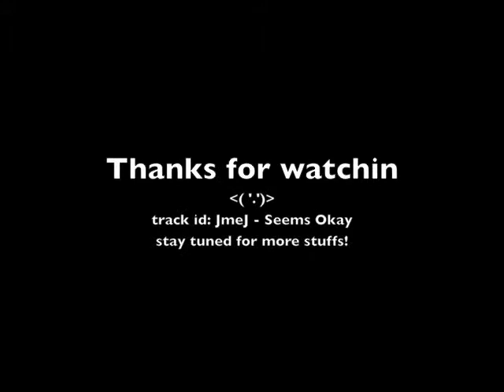Alex Ruhland - Double staffs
-ajax